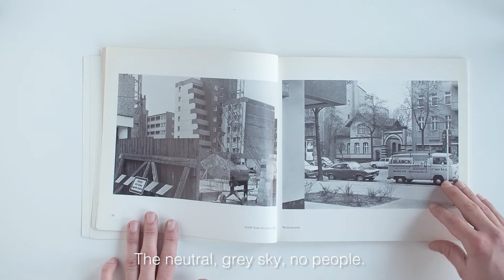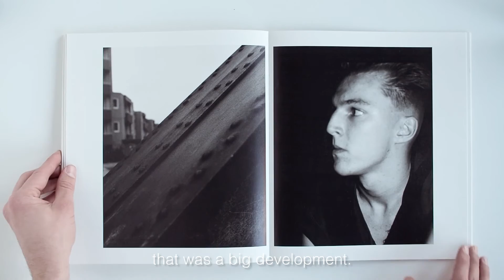Werkstatt für Photographie 1976–1986 . Michael Schmidt . Teil 4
Anlässlich des 40jährigen Jubiläums der Werkstatt für Photographie präsentieren C/O Berlin, das Museum Folkwang, Essen, sowie das Sprengel Museum Hannover ein gemeinsames Ausstellungsprojekt, das erstmals den Werdegang dieser Institution und ihrer Akteure beschreibt. Darüber hinaus skizzieren die drei Stationen die Situation eines Mediums im Aufbruch, welches – ermutigt durch das Selbstbewusstsein der amerikanischen Fotografie – auf die eigenständige, künstlerische Autorenschaft setzt. Die Ausstellungen entwerfen ein lebendiges, multiperspektivisches Bild der Fotografie der 1970er und 1980er Jahre, das die Geschichte der westdeutschen Fotografie jener Zeit um ein weiteres Kapitel neben der Düsseldorfer Schule ergänzt.

Andreas Langfeld studierte Fotografie an der Essener Folkwang Universität. Er ist freier Fotograf und Filmemacher. Svenja Paulsen ist Stipendiatin im Programm Museumskuratoren für Fotografie der Alfried Krupp von Bohlen und Halbach-Stiftung. Gemeinsam führten sie zwischen Februar und Oktober 2016 anlässlich der Ausstellungskooperation von C/O Berlin, Museum Folkwang und Sprengel Museum zur Werkstatt für Photographie Interviews mit den beteiligten Fotografinnen und Fotografen.